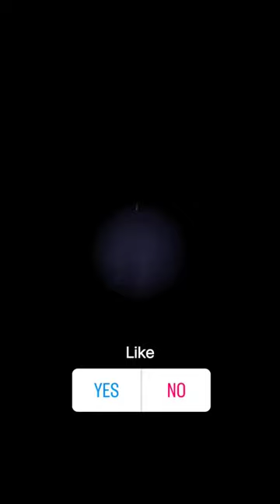T shirts for Summer